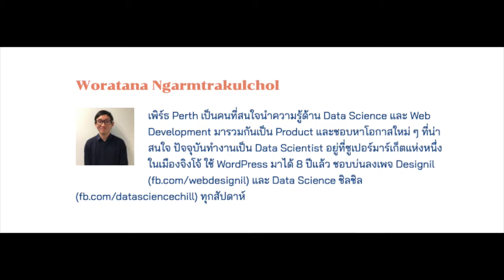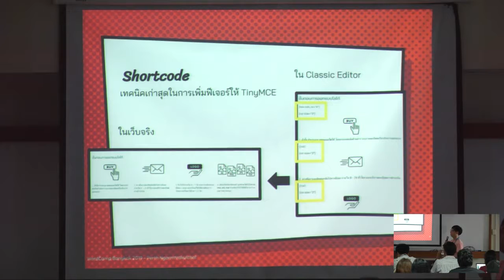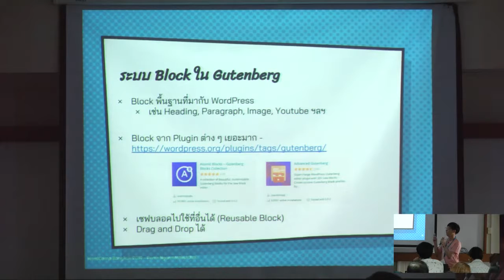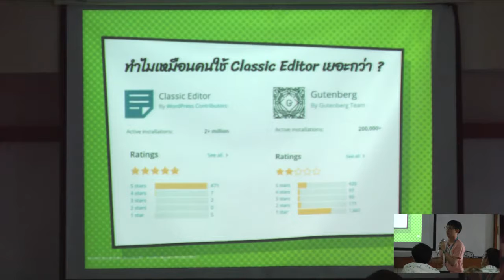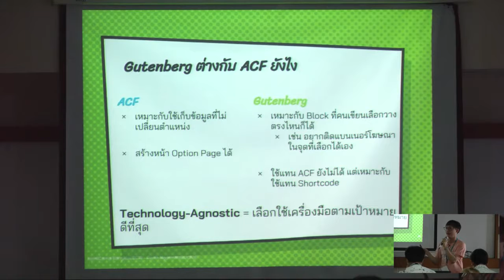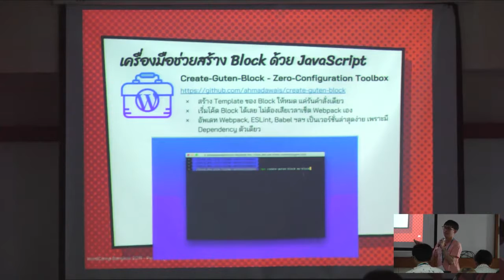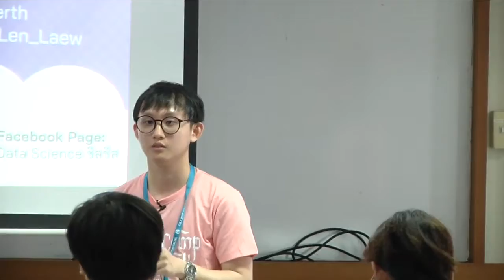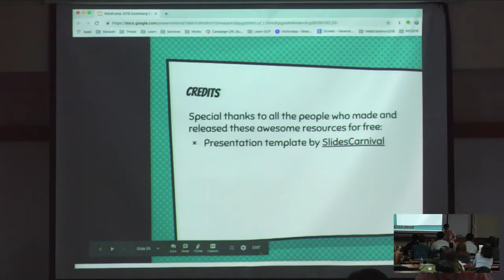Woratana Ngarmtrakulchol: ทุกเรื่องที่ต้องรู้เกี่ยวกับ Gutenberg บน WordPress 5.0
Session นี้จะเล่าถึงหน้าตาการเขียนบลอคแบบใหม่ล่าสุดของ WordPress 5.0 ชื่อว่า Gutenberg ที่มีทั้งกระแสด้านบวกและลบ เราจะมาดูกันว่า Gutenberg มันดีกว่าการใช้ Editor แบบเก่ายังไง, ต่างกับ Page Builder ยังไง, มีส่วนเสริมอะไรของ Gutenberg ที่น่าใช้บ้าง, และเราจะสร้าง Block ใช้เองได้ยังไง มีเครื่องมืออะไรช่วยบ้าง